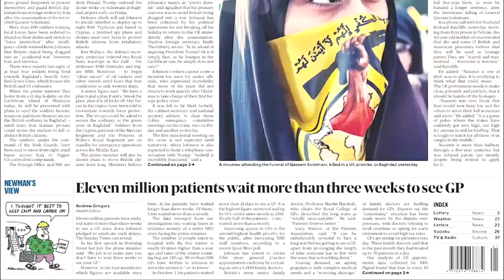Why K-Pop Supergroup BTS Deserves Your Unprejudiced Attention In 2021 | The Oxford Blue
Oxford Blue Video Editor Kaitlyn Lee talks to Keble fresher Janita Hussain about her article on BTS, the K-Pop supergroup. Most of us associate K-Pop with bubble gum beats and meaningless lyrics, but Janita argues they are far more interesting than one might expect. It's time to approach them with an open mind.